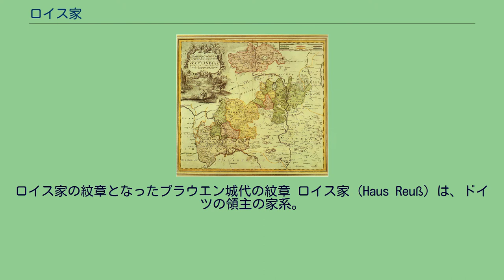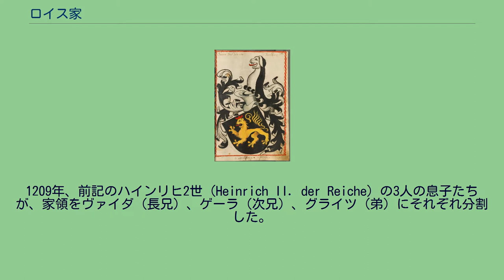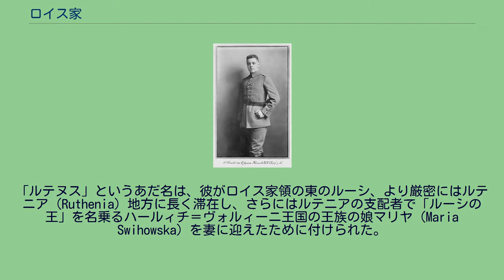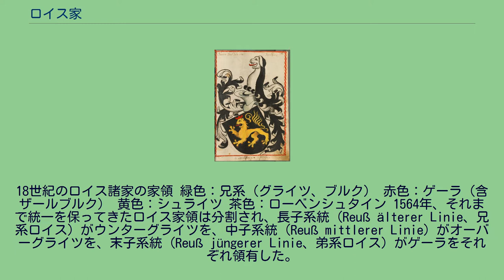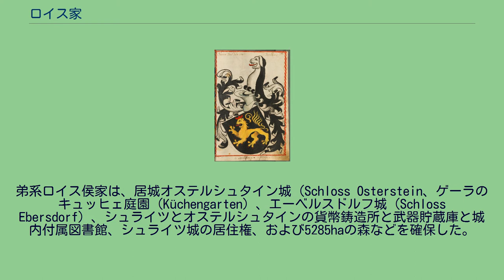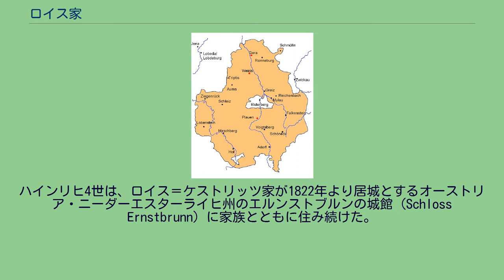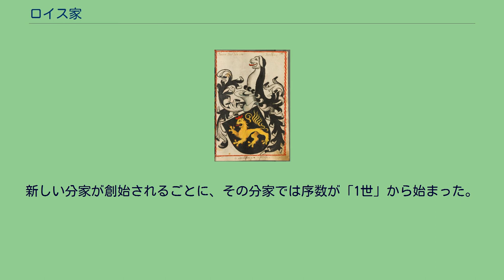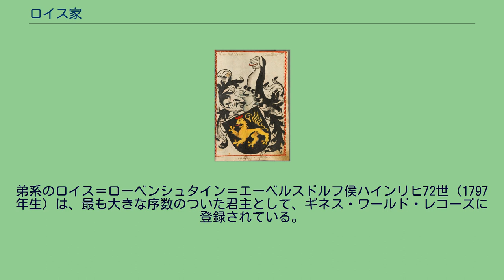ロイス家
ロイス家の紋章となったプラウエン城代の紋章 ロイス家（Haus Reuß）は、ドイツの領主の家系。
ロイスの家名を名乗ったのは14世紀からであるが、家系は12世紀に遡ることができる。
神聖ローマ皇帝の城代（Vogt）から領主・伯へと発展した一族で、テューリンゲン地方東部のフォークトラント（Vogtland）地方を統治した。
1564年に兄弟で所領が分割されて以後、分割相続が繰り返されて多くの家門を分出。
1778年にロイス＝グライツ家（兄系ロイス家）が帝国諸侯（ライヒスフュルスト）の地位を得たのをはじめとして、一族の4つの家門が諸侯に列した。
19世紀半ばには2つの侯国（兄系・弟系）にまとまり、ドイツ帝国の下でも非常に小規模ながら領邦としての形を保った。
ロイス家では、すべての男子が「ハインリヒ」と名乗ることを家法に定めており、その区別のため序数を付する。
旧諸侯の直系は断絶しているが、統治者家門ではなかった1系統（ロイス＝ケストリッツ家）が存続している。
フォークトラントにおける、ヴァイダ城代家一族の所領（1350年） ロイス家の始祖とされるのは、神聖ローマ皇帝ハインリヒ4世によってゲーラとヴァイダ（Weida）の城代（Vogt）に任命された、ハインリヒ・フォン・グライスベルク（Heinrich der Fromme vom Gleißberg、1120年頃没）という人物である。
この人物の孫にあたるハインリヒ2世（Heinrich II. der Reiche、1209年以前に没）は、プラウエンの領地を購入した。
彼の相続人たちは所領を何度か分割相続し、同家の者の領地はザクセン選帝侯領やニュルンベルクにも散在した。
ロイス家の先祖たちは12世紀に、ゾルベンラント（Sorbenland）、現在のフォークトラント（Vogtland）における神聖ローマ皇帝の城代を務めながら、徐々に領主として自立していった。
彼らの支配領域は、かつては広範囲かつ一体性があり、現在のフォークトラント地方をほぼ覆っていたと考えられている。
つまり一族の本拠であるプラウエンの城代領はもとより、テューリンゲン地方のシュライツ（Schleiz）、グライツ（Greiz）、バート・ローベンシュタイン（Bad Lobenstein）、ヴァイダおよびゲーラ、フランケン地方のホーフおよびゼルプ（Selb）、ボヘミア地方のアッシュ（Asch）の各城代領を確保していたのである。
1209年、前記のハインリヒ2世（Heinrich II. der Reiche）の3人の息子たちが、家領をヴァイダ（長兄）、ゲーラ（次兄）、グライツ（弟）にそれぞれ分割した。
3人の息子たちはそれぞれの本拠に居所を置いたが、3人とも引き続いてヴァイダ城代（Vögte von Weida）の称号を用いた。
1237年までに、3兄弟による家領の分割は公に認められた。
このうち、グライツ系統は1代で絶えたため、領土は次兄のゲーラ系統に相続された。
ゲーラ系統は第2世代でプラウエン城代家（Plauen）とゲーラ城代家（Vögte von Gera）に分かれた。
1303年にプラウエン城代ハインリヒ1世（Heinrich I. (Plauen)）が死ぬと、その領地は1306年に2人の孫の間で、プラウエン城代領とそれ以外の所領とに分けられることになった。
ハインリヒ1世の長男ハインリヒ2世（Heinrich II. (Plauen)）の息子ハインリヒ3世（Heinrich III. (Plauen)）がプラウエン城代領を、次男のハインリヒ・ルテヌス（Heinrich Ruthenus、Ruszen、Reußenとも表記される）の息子ハインリヒ2世ロイス（Heinrich II. (Reuß-Greiz)）が城代領を除く家領を分割相続した。
前者のプラウエン城代系統は後にマイセン城伯（Burggraf von Meißen）の地位を獲得し、後者の系統はグライツの領主として「ロイス・フォン・プラウエン・ツー・グライツ」（Reußen von Plauen zu Greiz）の家名を名乗り（後述）、ここにロイス家が成立した。
ヴァイダ城代系統は1531年に断絶し、その領土はザクセン選帝侯領（エルネスティン家領）に吸収された。
またゲーラ城代系統も1550年に断絶し、その遺領はプラウエン城代系統のマイセン城伯ハインリヒ4世（Heinrich IV. von Plauen (Burggraf von Meißen)）が相続した。
ロイス家はグライツ...